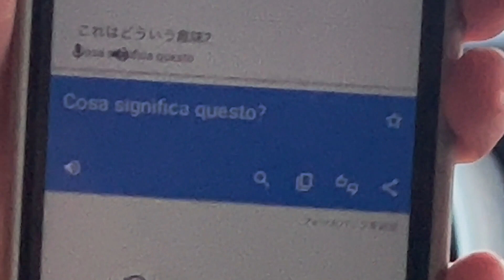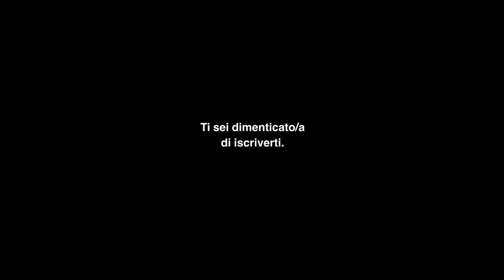Primo Autostop in Giappone: dormendo per strada - Un esperienza finita male.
Vi racconto la mia esperienza di autostop in Giappone.
Un esperienza finita male.